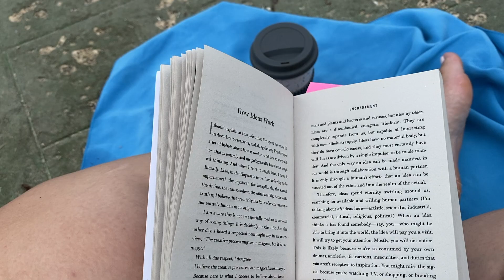VLOG | Trying a New MORNING ROUTINE for the Summer | JennEfinnee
A little Vlog where I try a New Morning Routine for the Summer!